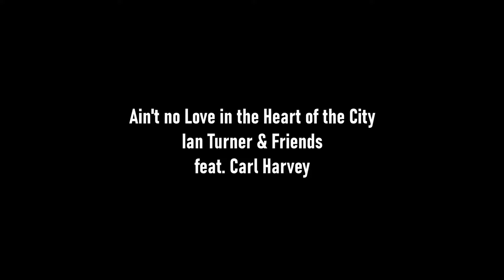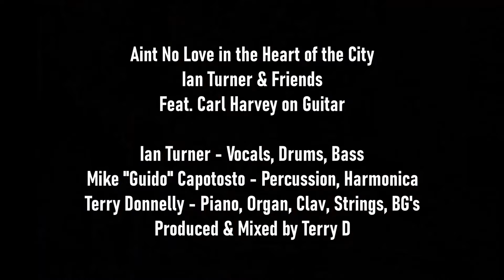Aint No Love in the Heart of the City - Ian Turner & Friends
Ian Turner & Friends feat. Carl Harvey performing Bobby "Blue" Bland's Ain't No Love in the Heart of the City - recorded during the pandemic of 2021 at various home studios
Ian Turner - Vocals, Bass, Drums
Terry Donnelly - Keys, Backing Vocals
Guido Capotosto - Percussion, Harmonica
Carl Harvey - Lead & Rhythm Guitars

Video & Audio Mixed, assembled & produced by Terry D.